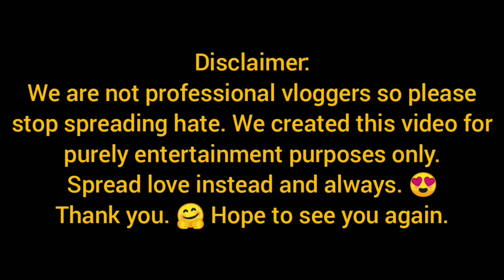[Q&A] WHO MADE US CRY? - Only Ilocano Challenge with my Honey at King and Queen Tea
We are not professional vloggers so please bare with us. We hope that you enjoy our video! More videos to upload soon! See y'all!